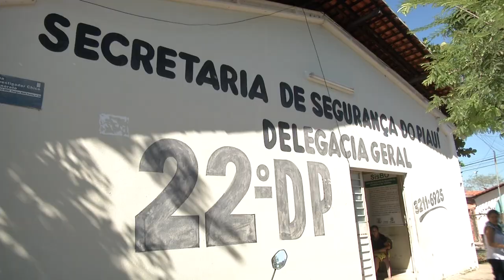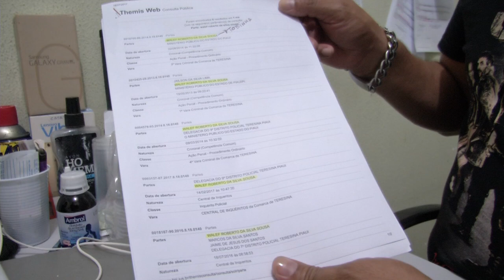Comerciante e família são reféns durante assalto.